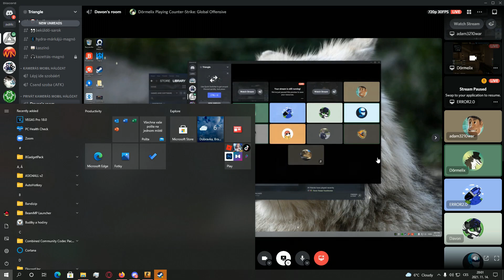mark es az nvidia